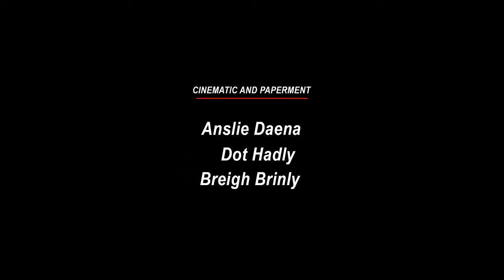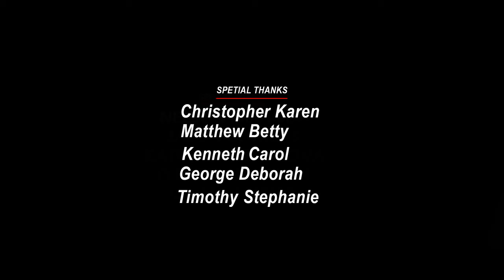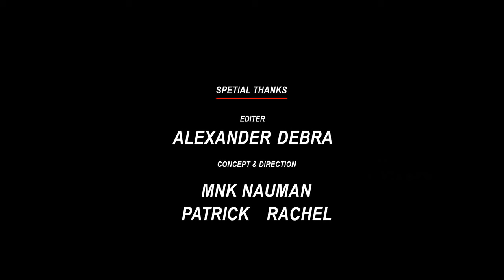After (2019) Movie | Josephine Langford,Hero Fiennes Tiffin,Selma Blair | Fact And Review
Movie Credits!
Directed by: Jenny Gage
Produced by: Jennifer Gibgot
Starring: Josephine Langford,Hero Fiennes Tiffin,Selma Blair
Production Company: Voltage Pictures
Distributed by:Aviron Pictures
Release Date:April 8, 2019 (The Grove)